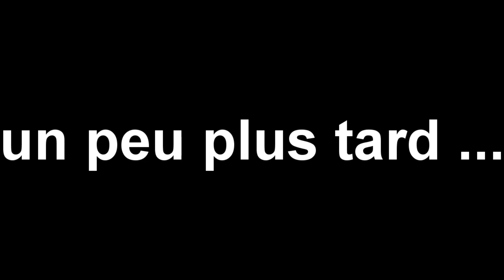I love cod #1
Yo =)  Un petit like si ça vous a plu, ça coûte rien !
Voici mon "funny and fail" composé en grande partie d'hitmarker ^^
JE NE SUIS PAS TRICKSHOTER mais j'aime bien aller en ligne en tenter avec des potes de temps en temps :p
Bon visionnage !